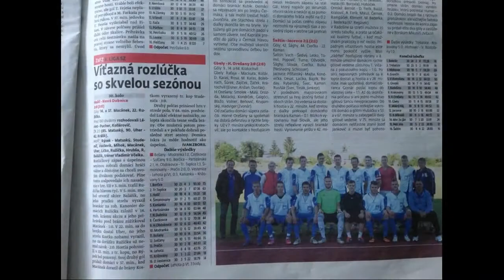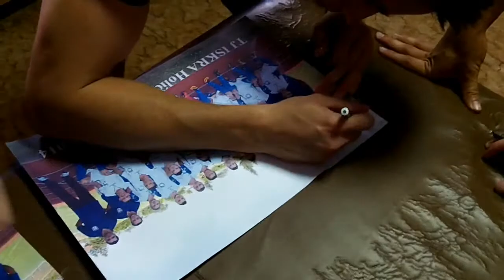Iskra Film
Dokument o jednom výnimočnom klube, vo výnimočnej sezóne 2013/14 s výnimočnými osobnosťami. Autorom Michal Ružička, famózny strelec a ešte lepší bavič.